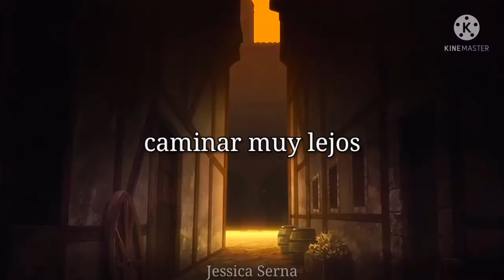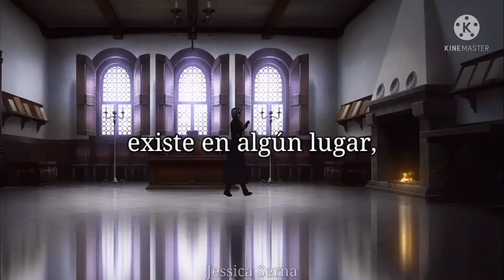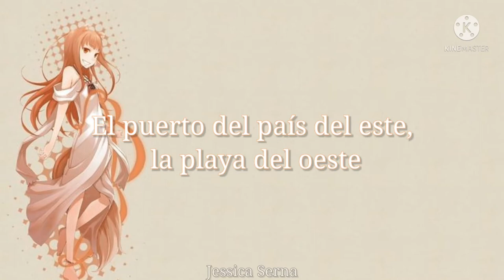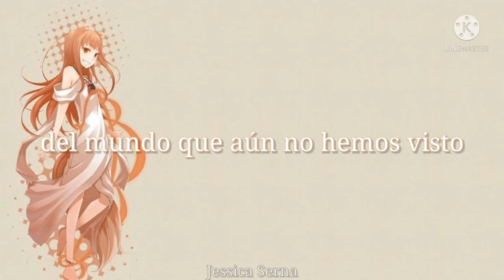Tabi no Tochuu ~Natsumi Kiyoura~ •Spice and Wolf; OP 1 Sub español•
Canción: 旅の途中
Artista: 清浦 夏実 Natsumi Kiyoura
Álbum: Spice and Wolf Original Soundtrack Ookami to Tabi no Ongaku
Fecha de lanzamiento: 2008

Créditos de la traducción a sus respectivos autores.